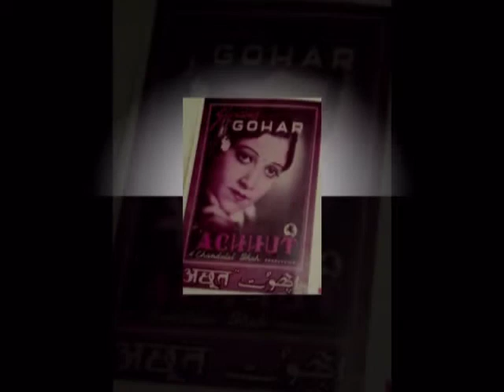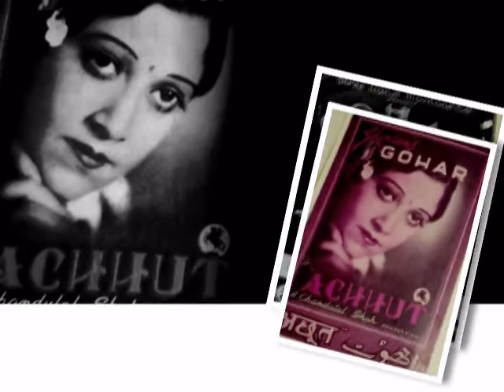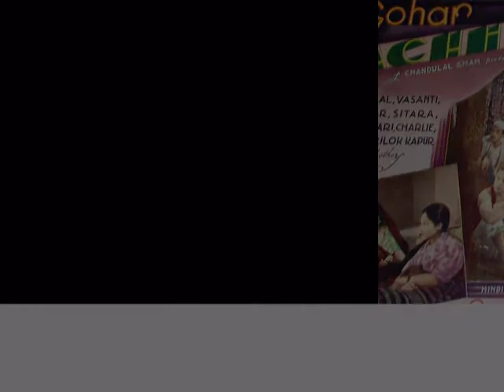Gohar Mamajiwala for Achhut (1940) courtesy Isuru ji